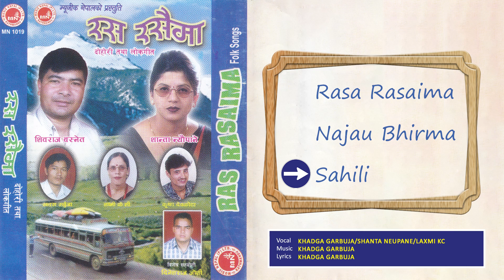Rasarasaima - Khadga Garbuja | Najau Bhirma | Sahili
Presenting "Rasarasaima" By Khadga Garbuja only on Nepali Geet's official YouTube channel.

1.Rasa Rasaima
2.Najau Bhirma
3.Sahili

🎧Listen Live!